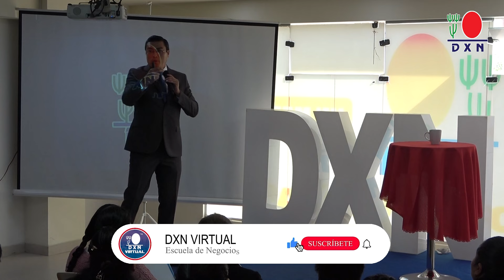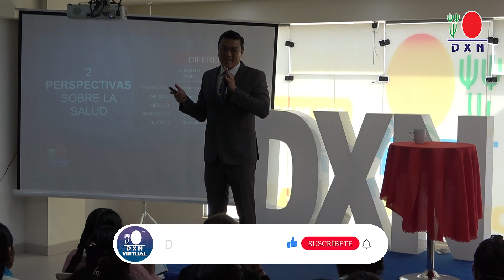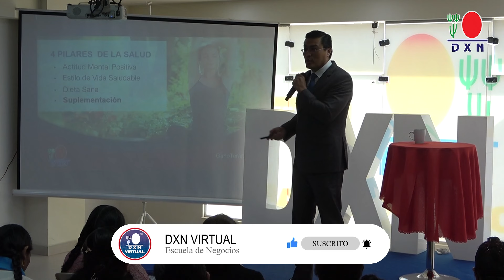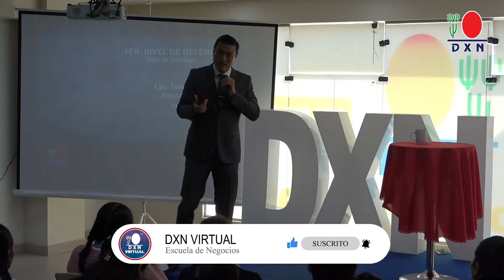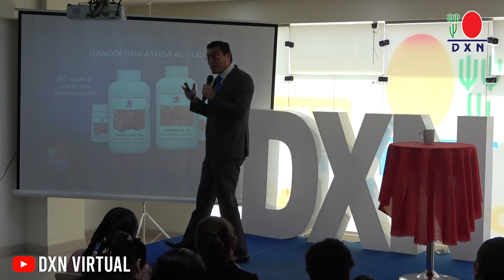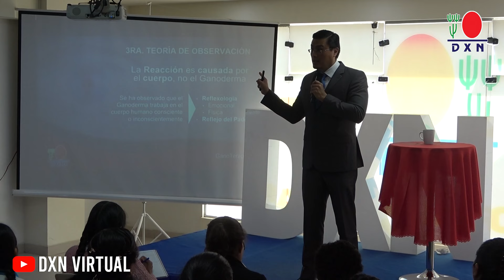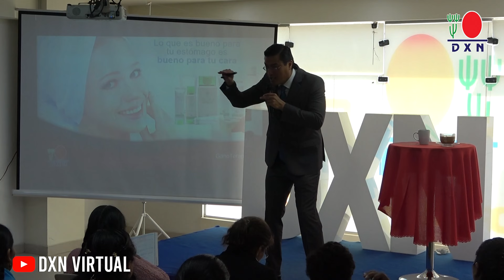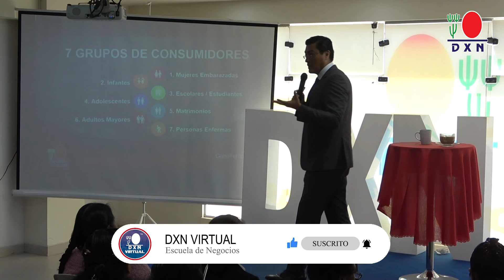La mejor manera de vivir bien | Dr. Andres Paniagua Chen